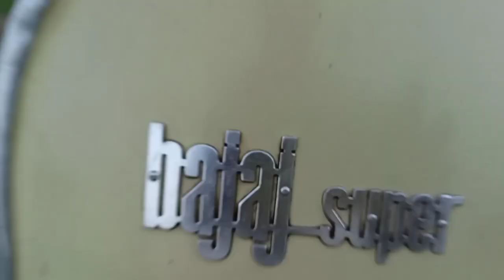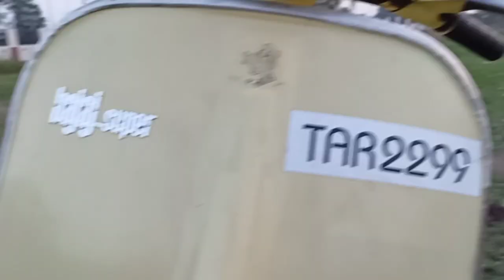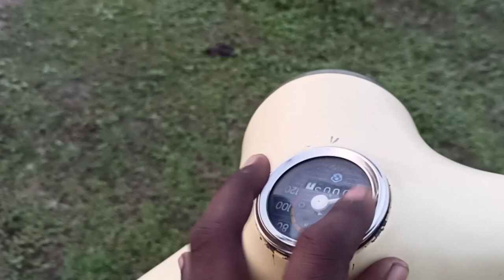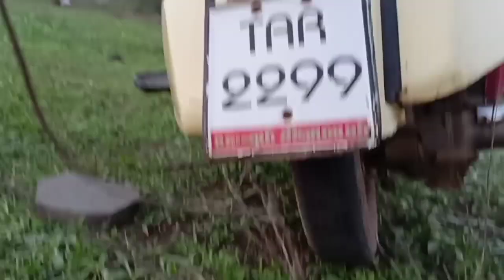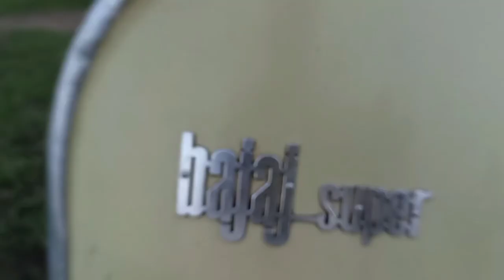Bajaj Chetak detail review in tamil // Chetak scooter review / scooter review /